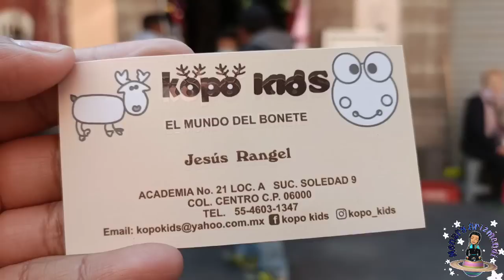Dónde comprar Gorros, guantes, calentadores para toda la familia desde$20 Aquí si hay para caballero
El mundo del Bonete
Soledad 9
Academia 21 Local A
10: 00 am a 7:00 pm
Domingos
11:00 am a 6:00 pm